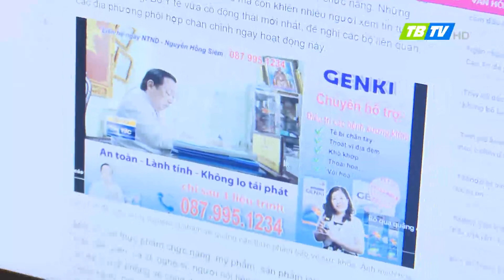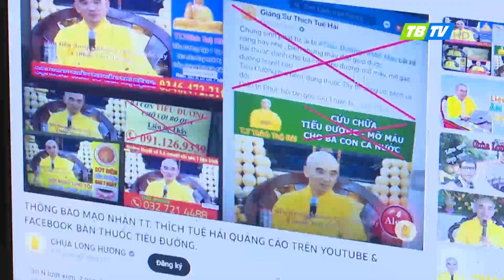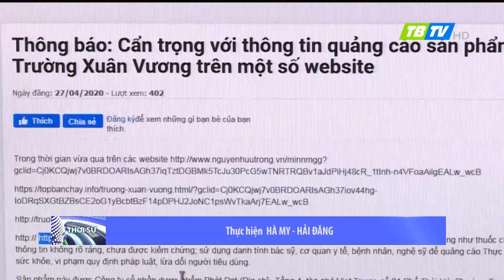Cảnh báo quảng cáo thực phẩm chức năng một tấc lên trời